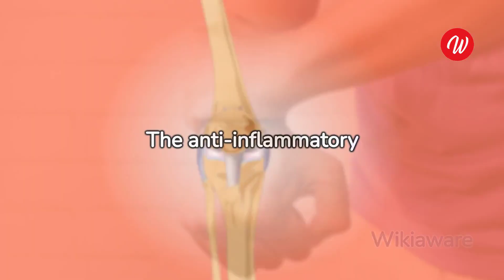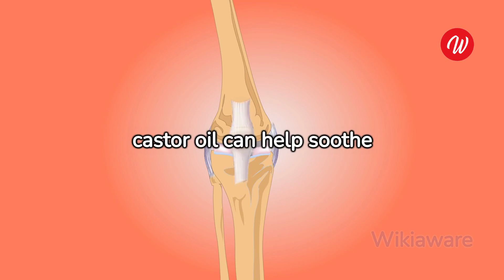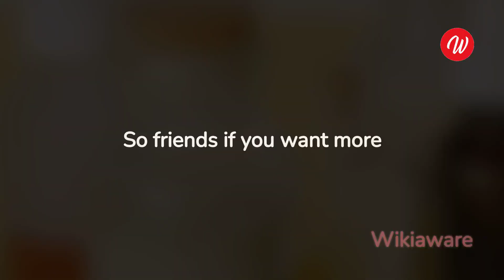"Unlocking Nature's Secret: Top 10 Castor Oil Benefits for Health and Beauty" | Wikiaware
Related Recommendations

Castor Oil Uncovered Top 10 Astonishing Health Benefits You Need to Know
 10 amazing health benefits of castor oil